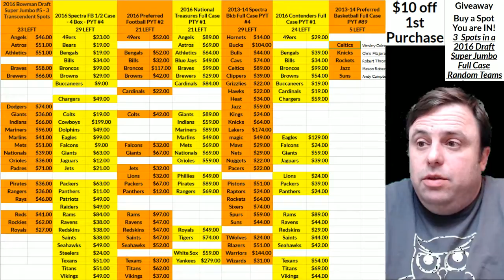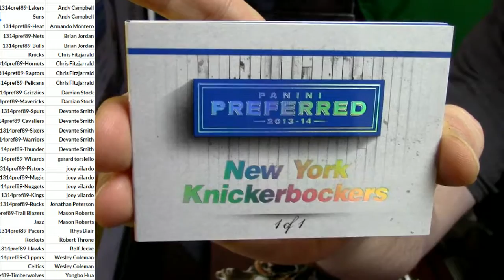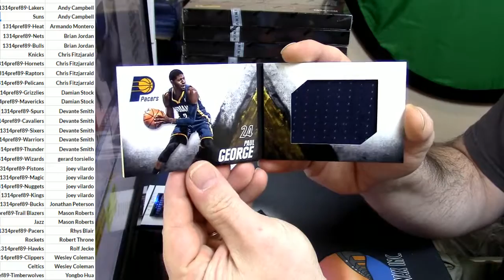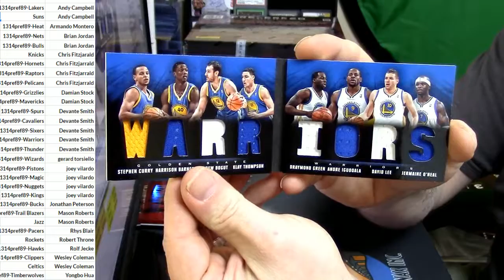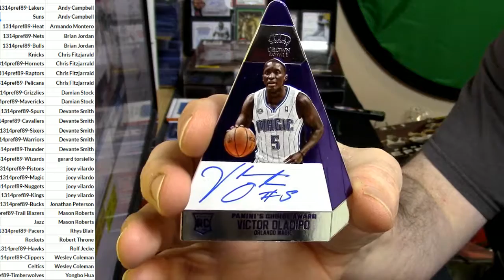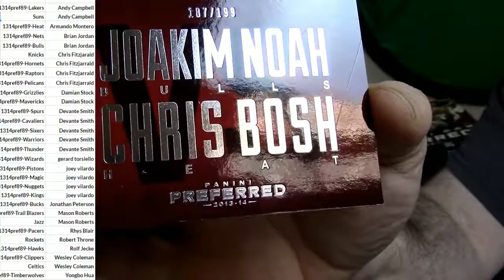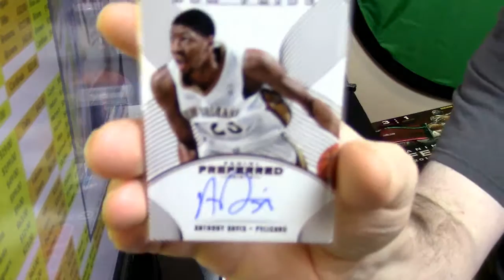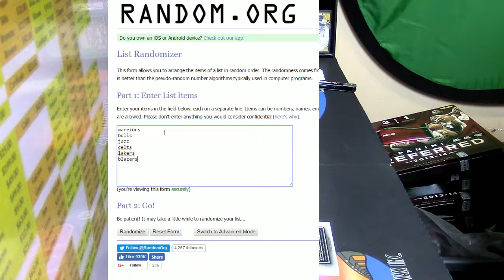01 05 2017 2013 14 Preferred Basketball #89